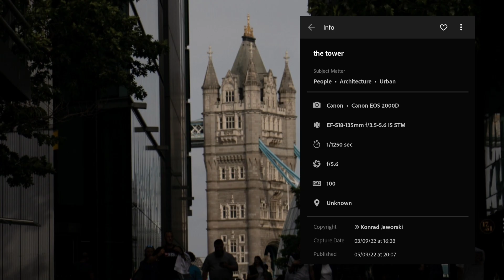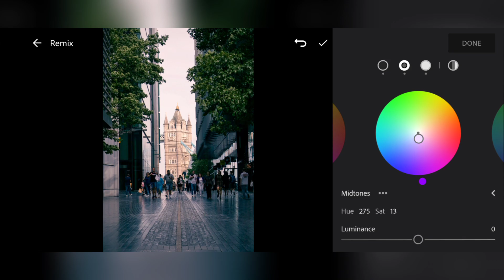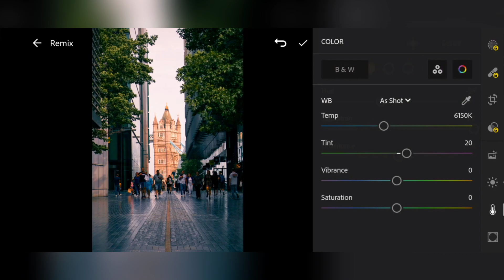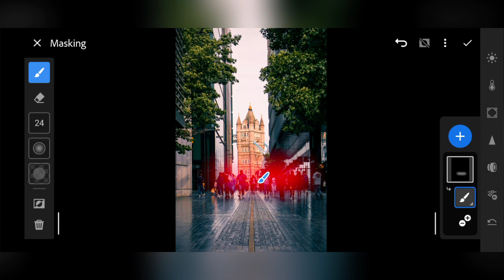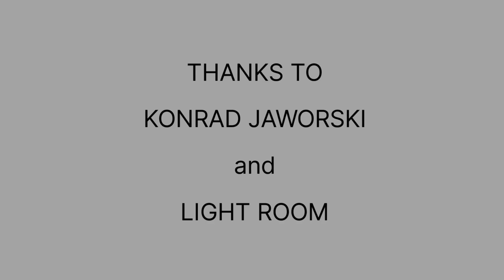How to edit under exposed image in mobile || LIGHT ROOM TUTORIAL || step by step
Lightroom tutorial in step by step to recover image from under exposed raw file.

image credit: Konrad jaworski
source: Light room remix

exit:
1/1250sec
F/5.6
ISO100

Gear:
canon EOS2000D
EF-S 18-135mm f/3.6-5.6 IS STM